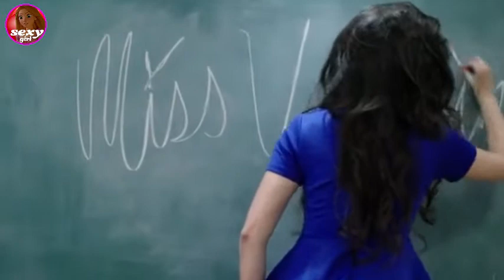GIRLCORE Angela White & Georgia Jones Punish Bratty Schoolgirls